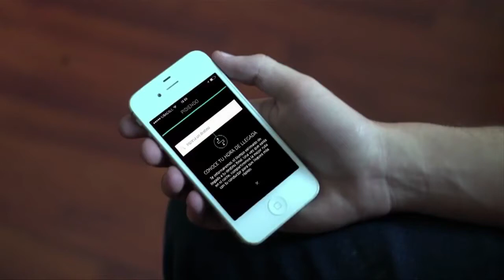Noticiero LPG 18 de mayo: Mueren 10 personas en una secundaria de Texas tras un nuevo tiroteo